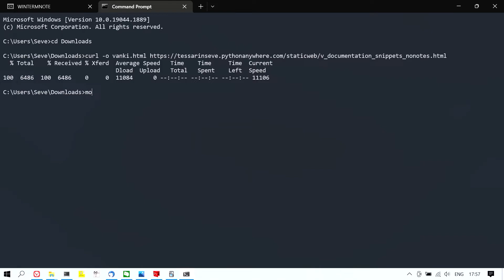Learning V with Anki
Create an Anki deck with HTML snippets taken from the V documentation webpage